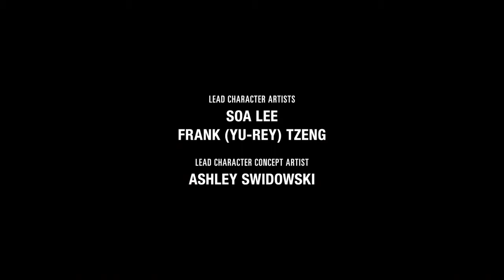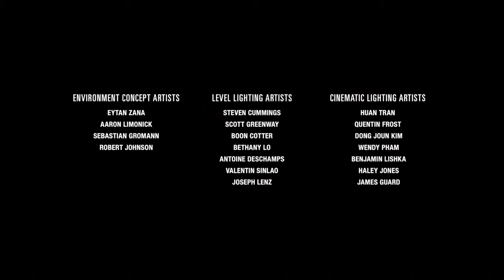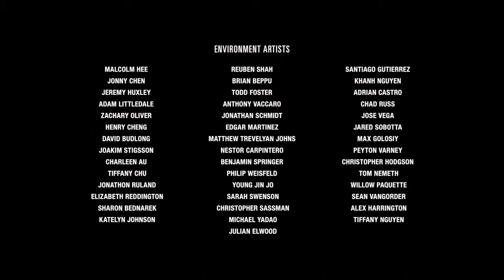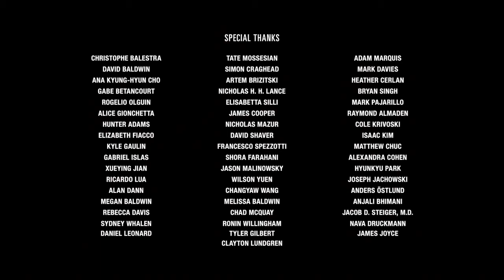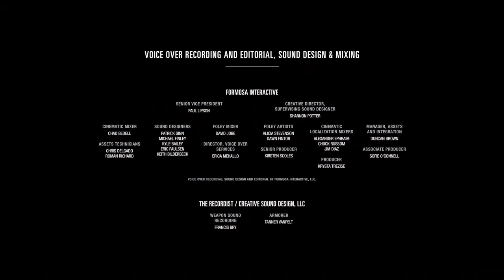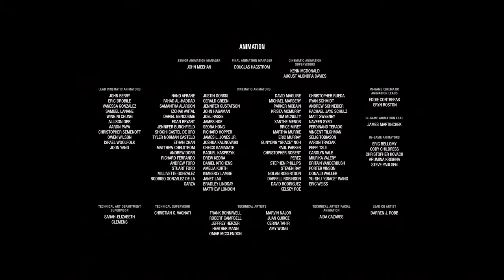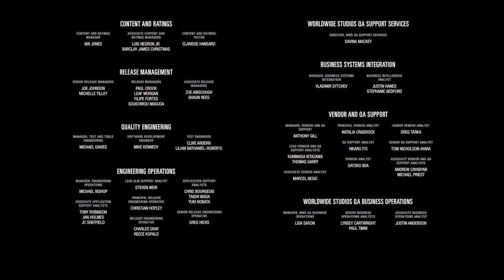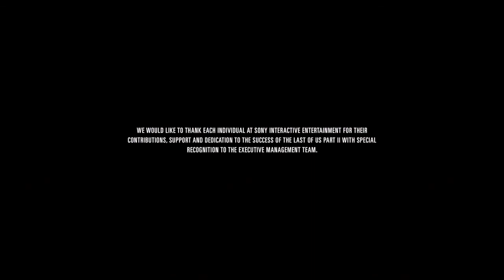The Last of Us™ Part II_20200702151511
Final scene